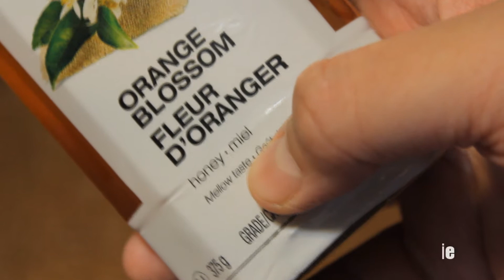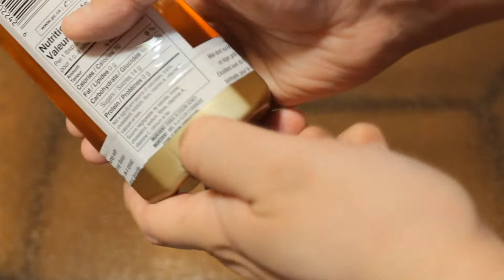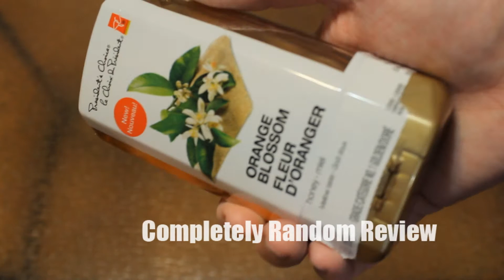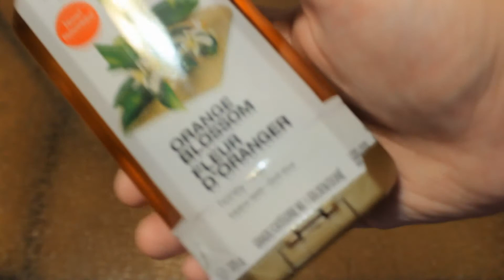Presidents choice orange blossom honey review, melow taste, completely random review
Today we are reviewing Presidents choice orange blossom honey